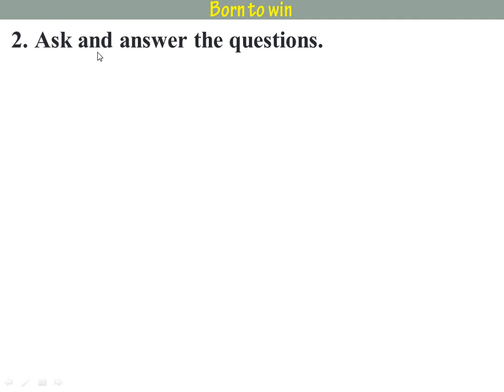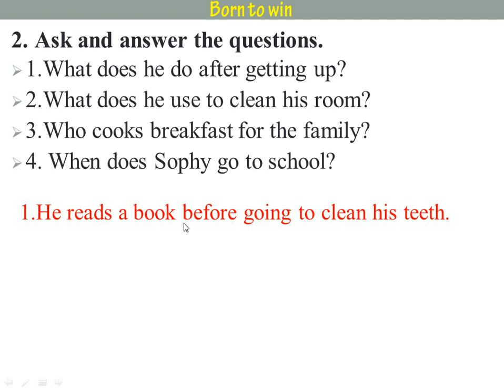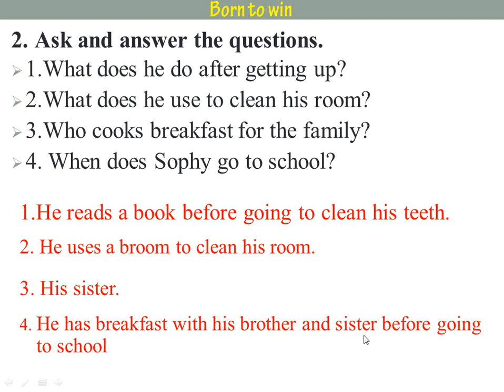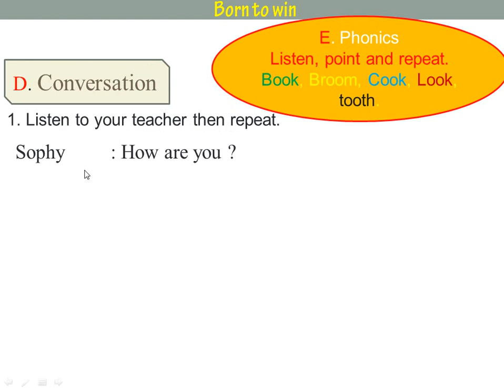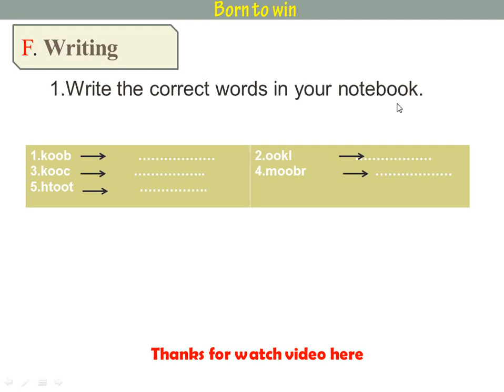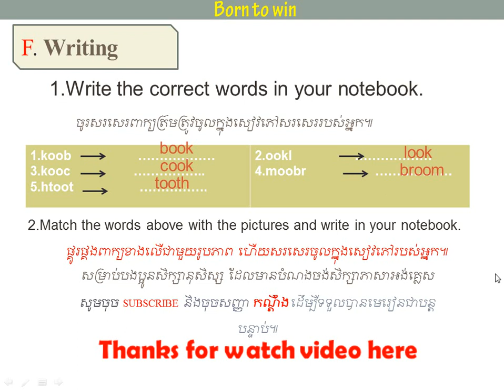Chapter 3/ Unit 5/ In the Morning/The End/ជំពូកទី៣/មេរៀនទី៥/នៅពេលព្រឹក/ភាគបញ្ចប់